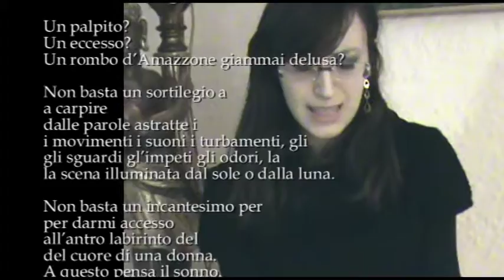TG DILA Vito Nicola Paradiso 5 Musetto Alessia Palomba Che giunga da lontano Bruno Mancini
TG DILA Vito Nicola Paradiso 5 suona "Musetto" - Alessia Palomba legge la poesia "Che giunga da lontano" di Bruno Mancini

Che giunga da lontano.

Ancora mi chiama
la voce notturna
vagante
tra le mie chiese infrante:
”Stanotte ti ho sognato.”

Un palpito?
Un eccesso?
Un rombo d’Amazzone giammai delusa?

Non basta un sortilegio a
a carpire
dalle parole astratte i
i movimenti i suoni i turbamenti, gli
gli sguardi gl’impeti gli odori, la
la scena illuminata dal sole o dalla luna.

Non basta un incantesimo per
per darmi accesso
all’antro labirinto del
del cuore di una donna.
A questo pensa il sonno.

“Stamane ti ho sognata:
le coccole nel mare – profondo –
che poi risucchia il pescatore appassionato”.

le coccole nel mare – placido –
simile a bimbo che venga da lontano”.